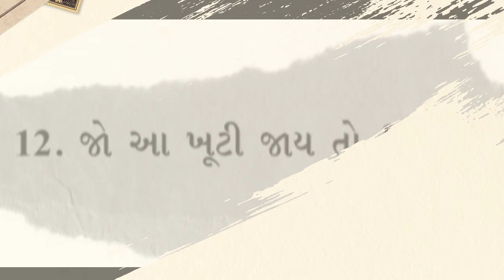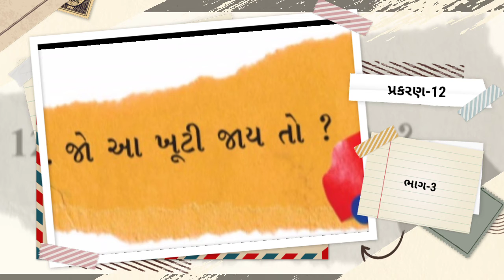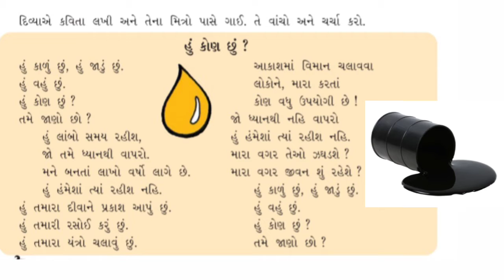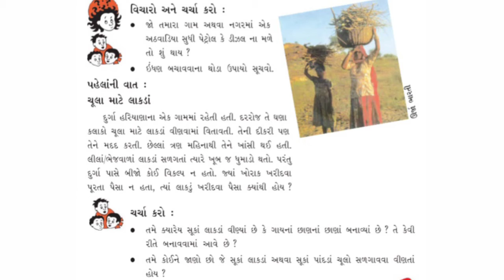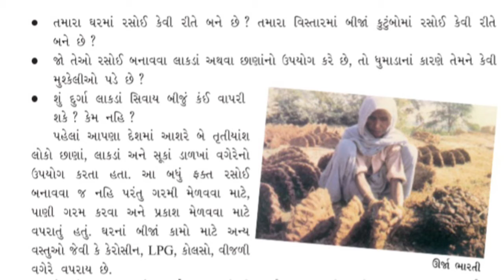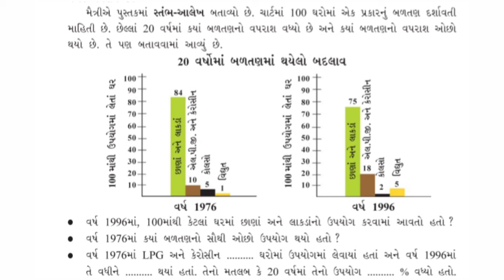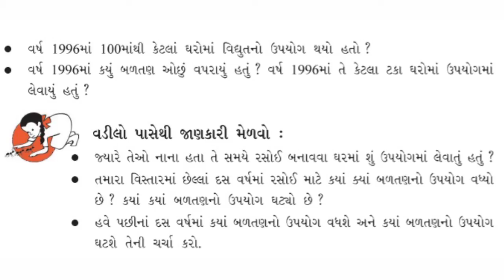ધોરણ-5_સૌની આસપાસ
Gharshala buniyadi shikshan vibhag|| STD-5|| સૌની આસપાસ|| પાઠ-12- જો આ ખૂટી જાય તો? (ભાગ-3)||